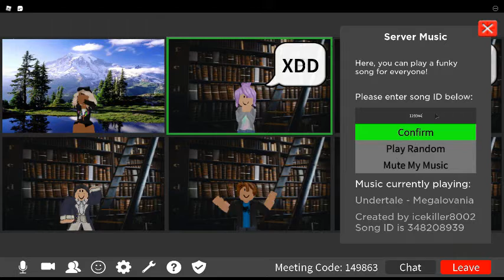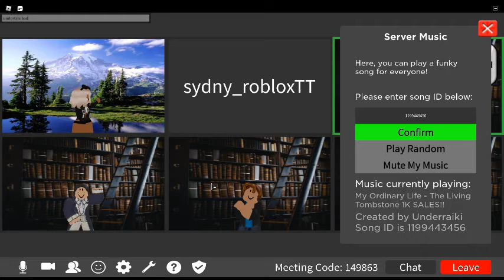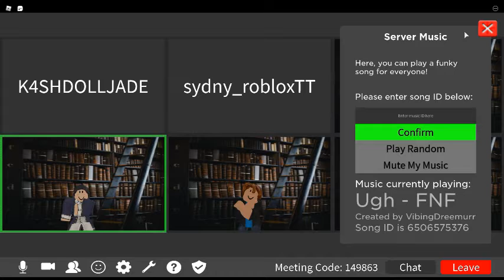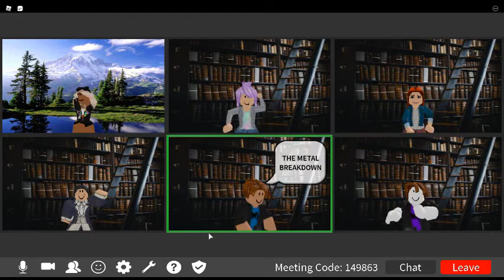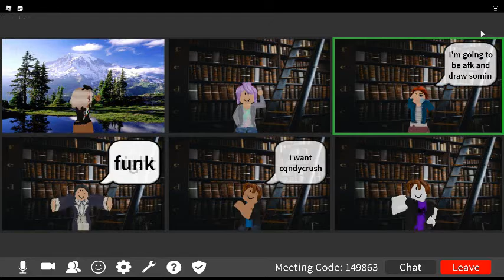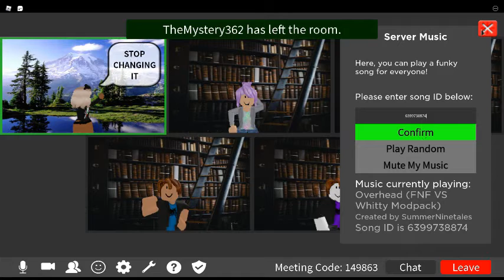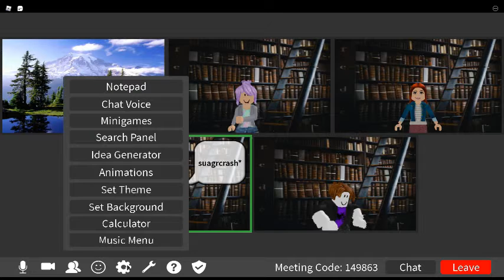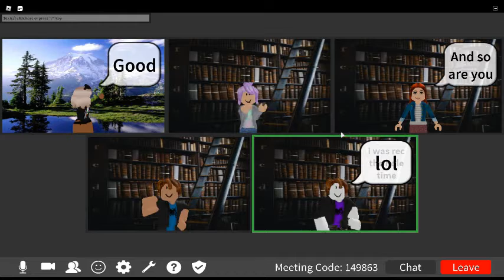watch people fight on zoom about friday night funkin music ( ROBLOX )